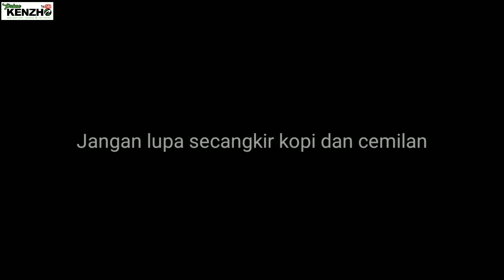#161 Membuat bonsai mini untuk Aquascape model beringin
Hallo bro bro pakne...
divideo kali ini saya mencoba membuat bonsai dari buchephalandra terinspirasi dari nickAquascape
salah satu tanaman yang mudah perawatanya,tnpa pupuk dasar,tanpa injecksi co2 bisa tumbuh di dalam air.Bahan2 sudah disebutkan divideo.

.Lampu Aquascape danled bisa beli disini : tokopedia :Aquastyle - Kab. Klaten | Tokopedia

Terimakasih bro bro pakne